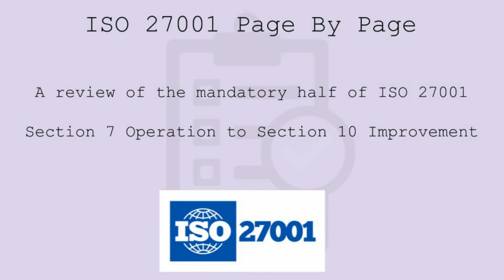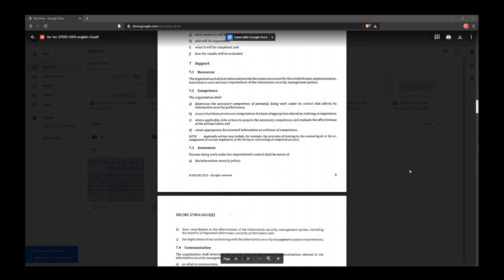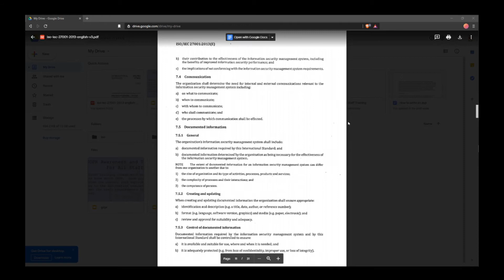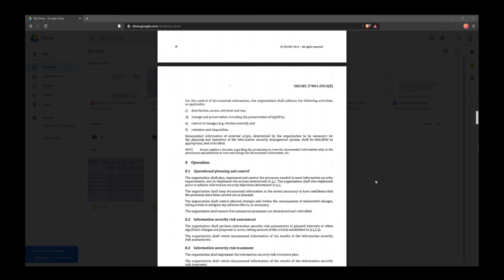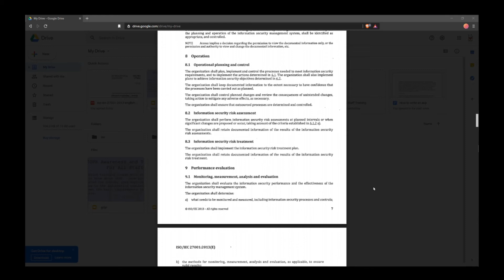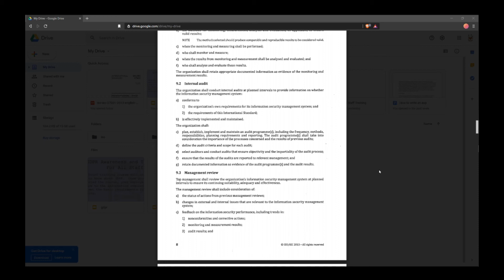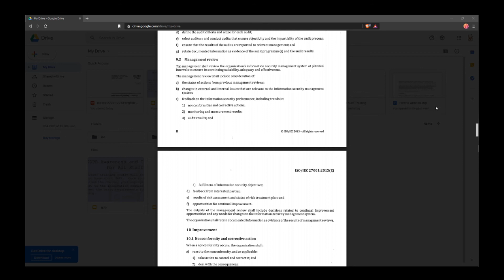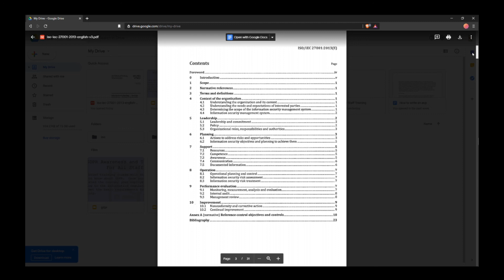ISO 27001 Page By Page Tutorial. ISO 27001 explained. Part 3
ISO 27001 Page By Page Tutorial.  ISO 27001 explained. Part 3. A walk through for ISO 27001 Section 7 Operation to Section 10 Improvement looking at each control and how to implement it and how to pass the certification